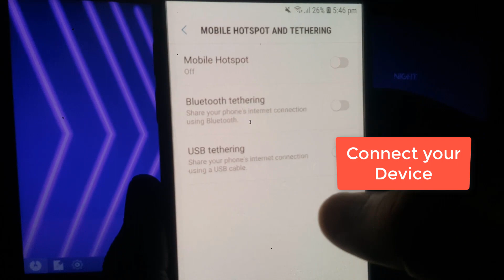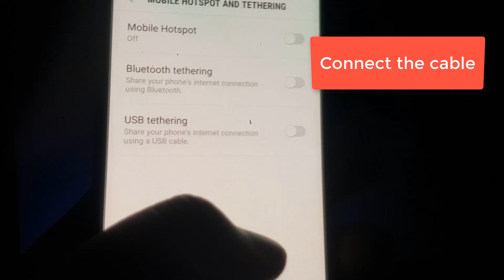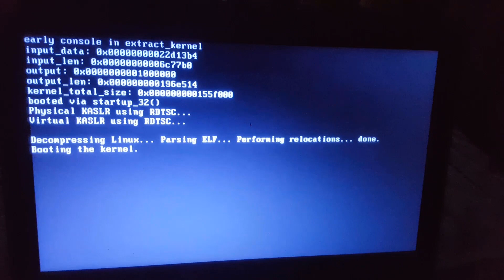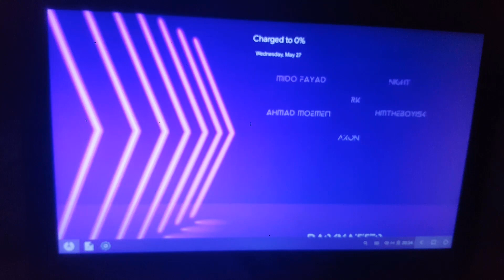Phoenix Os wifi not working | problem fixed | trick for all Os 100%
Laptop dell E6420
i5 E2420m 2nd gen
6GB ram
500GB hardisk

Top videos
recommended videos